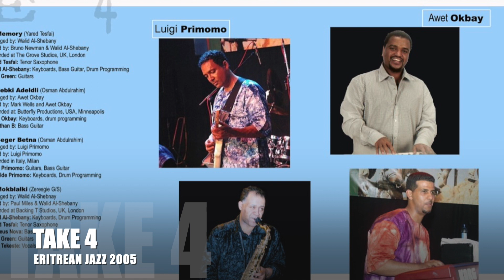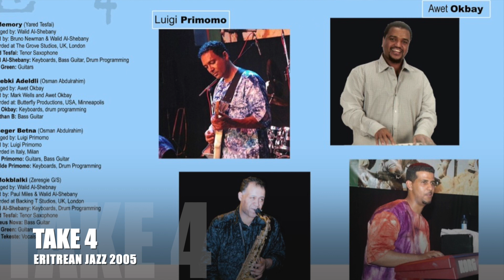Shidenaye -Tesfai Mahari (Fihira)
Smooth Jazz
The Take4 Eritrean Jazz was officially Published in 2006 with collaboration of 4 Eritrean Musicians abroad. Awet Okbay (USA), Luigi Primemo (Italy) Walid Al-shebani (UK) & Yared Tesfay (UK).